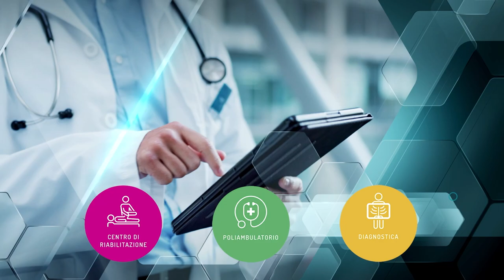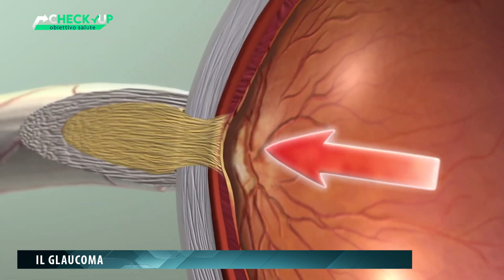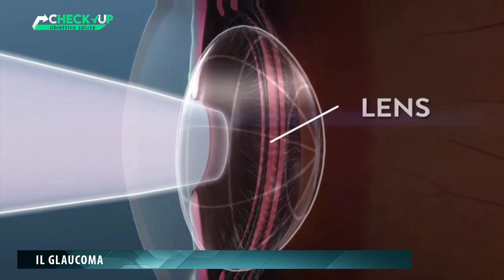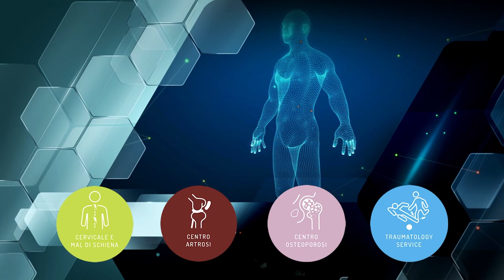CHECK UP OBIETTIVO SALUTE p18 - Luca Brandi - IL GLAUCOMA